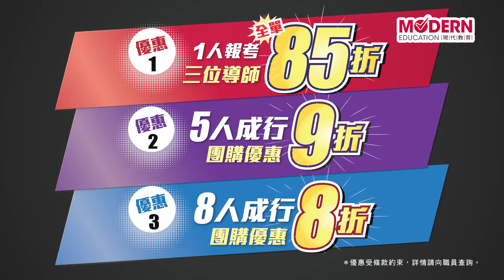2019 HKDSE MOCK EXAM 現代教育中學文憑模擬試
各位同學博盡無悔!! 🏃‍♂
DSE仲有唔夠100日就開考
參加Mock Exam 要為自己做好準備!!

2019 HKDSE MOCK EXAM
現代教育 中學文憑模擬試
全線分校現正接受報名

舉行日期/ 地點
2019年2 月2日至3日(九龍灣國際展貿中心) 及 4日(現代教育指定分校)

我哋嘅一站式服務 集考試、改卷、寄卷、解題
全港同學可以同場應試 了解自己實力